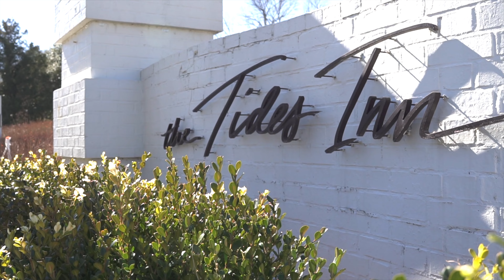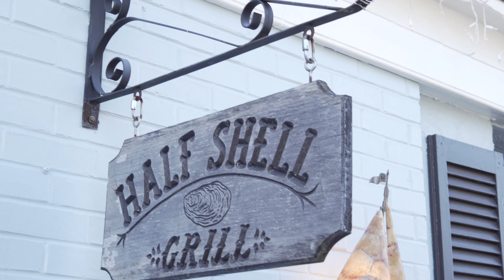SHAHEEN, RUTH, MARTIN & FONVILLE REAL ESTATE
SRMFRE was founded by four Managing Brokers, Scott Shaheen, Scott Ruth, John Martin, and Mahood Fonville, who wanted to make a difference and get back to the basics of selling local Real Estate. Their focus was on staying relevant and being ahead of the power curve when it comes to technology, marketing, and training in the Residential Real Estate Arena.

The company has coverage in the Greater Richmond or Central Virginia, Williamsburg, Northern Neck, Middle Peninsula, and the Wintergreen markets. The firm also has a Luxury component that specializes in Estates, Higher-End and Historic Homes, Land, and Waterfront properties.

4503 Irvington Road, Irvington, VA 23185
Licensed in the State of Virginia